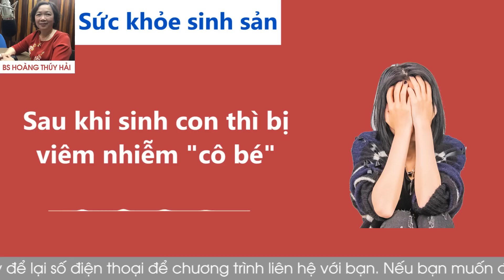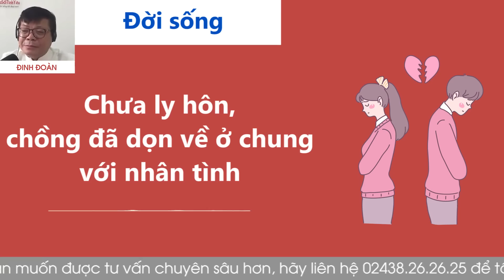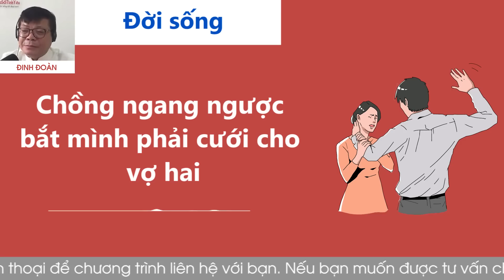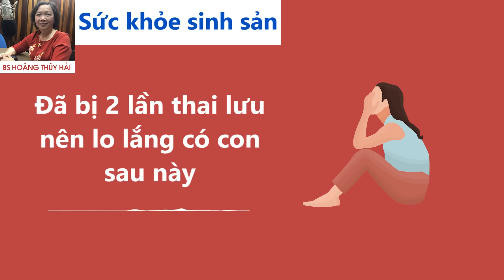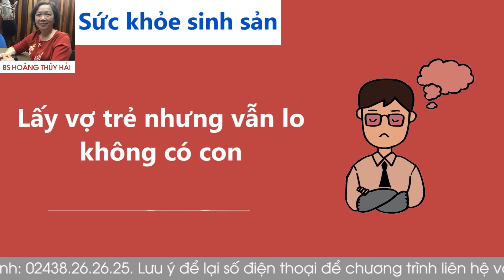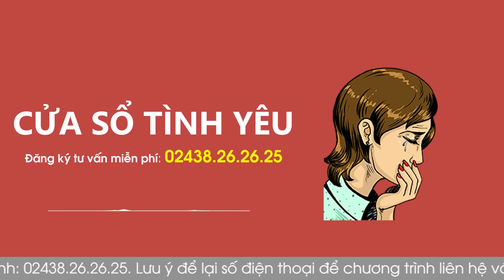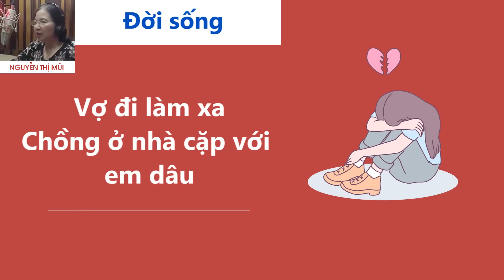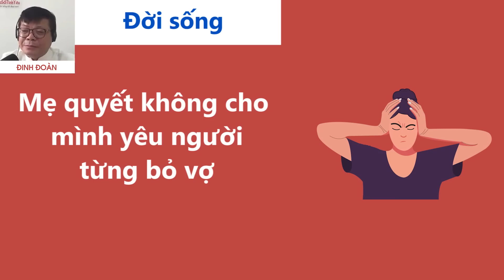Nghe Cửa Sổ Tình Yêu hôm nay 15-10-2022 | Tư Vấn Chuyện Thầm Kín | Tư Vấn Hôn Nhân Đinh Đoàn